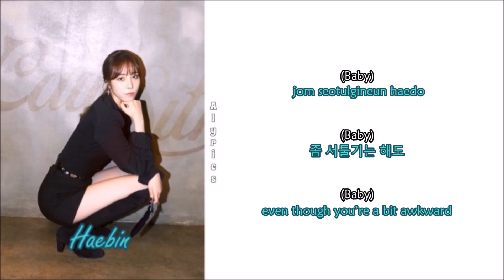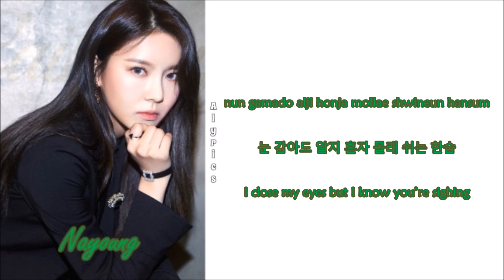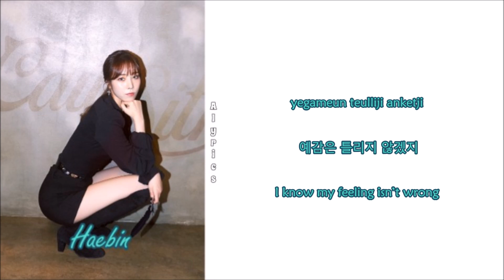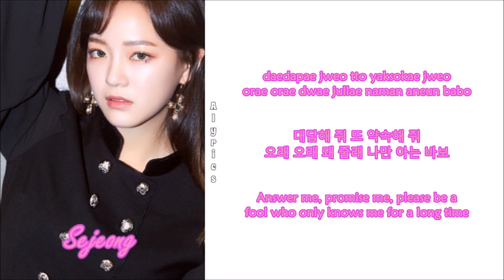gugudan - Silly (Rom-Han-Eng Lyrics) Color & Picture Coded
Credits to
Korean: music.naver
Rom: CCL
Eng: pop!gasa